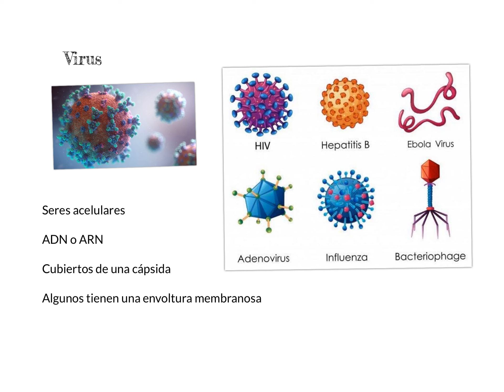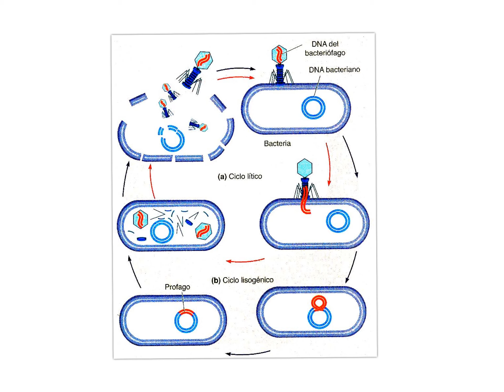Virus_1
Los virus 1ºESO